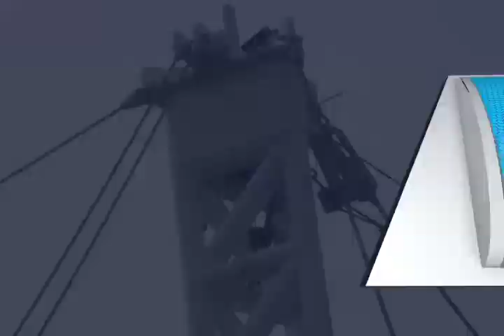Velaria del auditorio Guelaguetza estará lista para agosto: SINFRA (mvm telvisión)